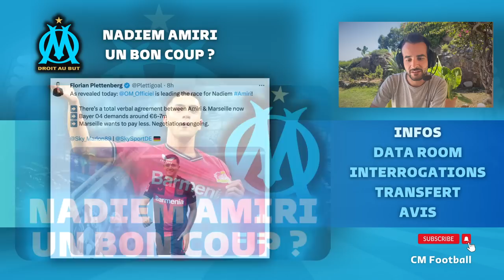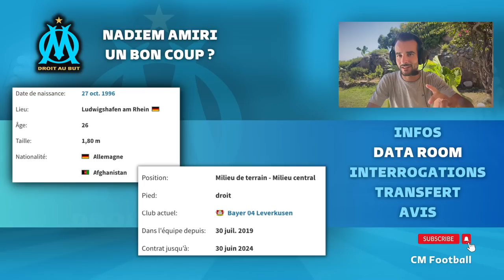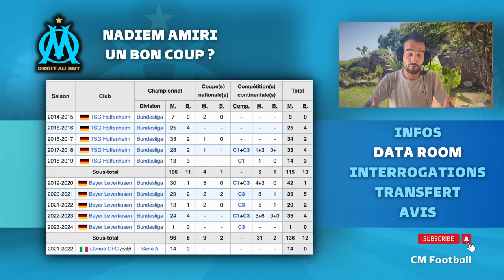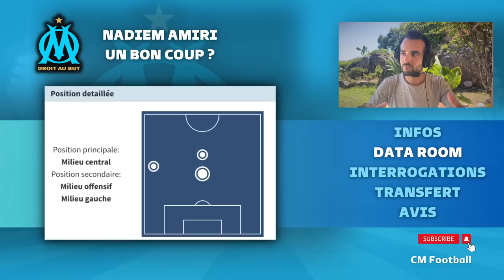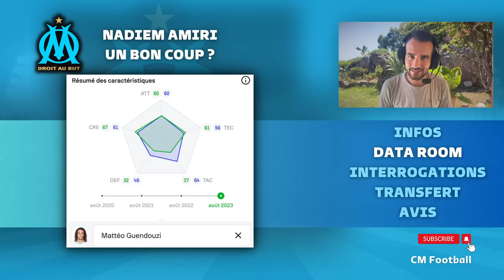🔥 NADIEM AMIRI OK avec l'OM ! Qui est-il ? Un bon profil ?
MERCATO OM : NADIEM AMIRI a un accord avec l'Olympique de Marseille qui doit encore négocier avec le Bayer Leverkusen pour le transfert de l'international allemand. On parle d'un transfert de 7M€ que Pablo Longoria et Javier Ribalta veulent faire baisser.
L'OM a vu partir Ünder et Malinovskyi ces derniers jours et cherche à se renforcer au milieu de terrain. Nadiem Amiri est-il le joueur qu'il faut à Marseille ?

Analyse du potentiel transfert de Nadiem Amiri à l'OM par Christophe de CM Football .

0:00 : les dernières infos
3:40 : Le profil de Nadiem Amiri analysé
10:11 : En images, ça donne quoi ?
12:29 : Mes interrogations
15:09 : Un transfert élevé ?
15:51 : Mon avis